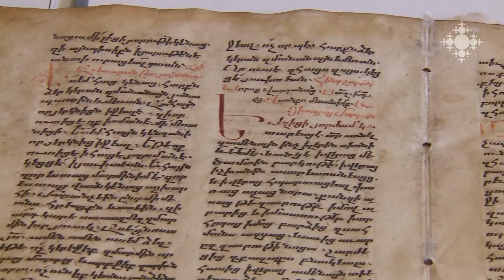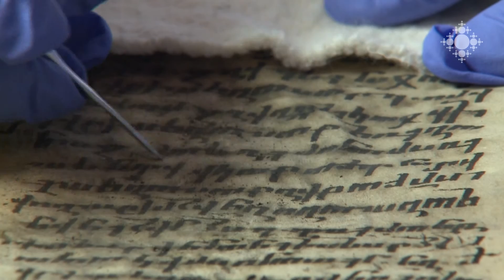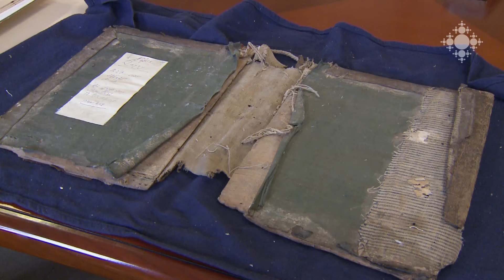Մատենադարանը վերականգնում է վերապրած գրքերը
Մեծադիր կամ վերապրած. ասպես են կոչվում հնագույն գրքերը, որոնց հաջողվել է փրկվել Ցեղասպանության տարիներին, դրանք հիմնականում եկեղեցական-հոգևոր գրականություն են: Վերականգնման աշխատանքները վերջերս են սկսվել: Գայանե Էլիազյանը ներկայացնում է Մատենադարանի վերականգնման բաժնի ընթացիկ աշխատանքներն ու առաջիկա անելիքները:

Matenadaran to restore surviving books
Surviving or large-formed:  this is how the ancient books which succeeded to survive the Genocide, are called. These is primarily ecclesiastical-spiritual literature. The restoration process has begun recently. Gayane Eliazyan presents the ongoing and forthcoming activities of the Restoration Department of Matenadaran.